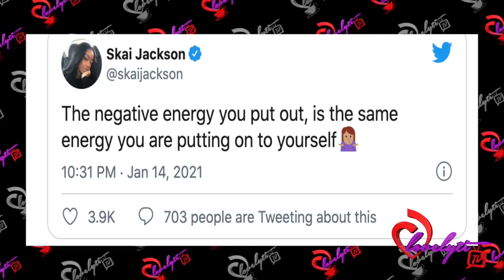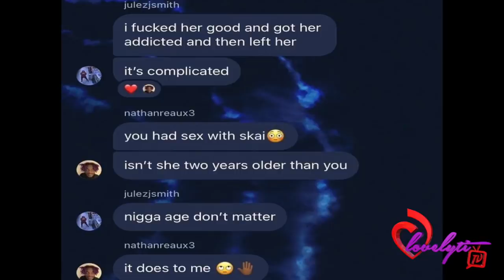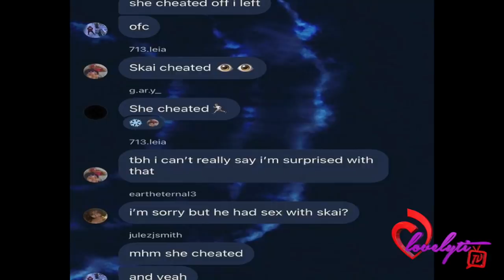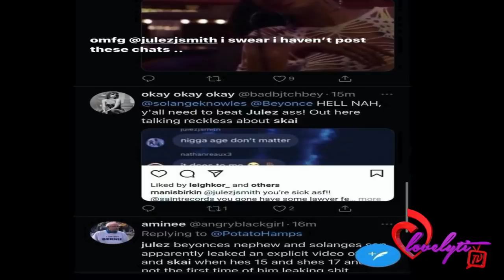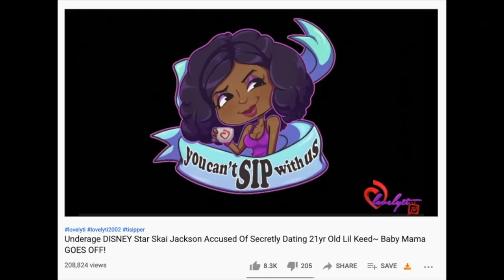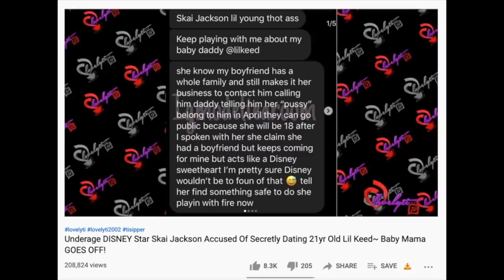Beyonce’s Nephew/Solange's son Julez Admits to Hooking up with Skai Jackson in a leaked chat.